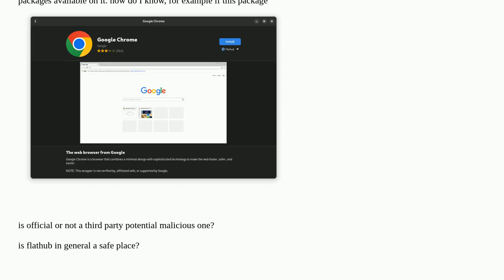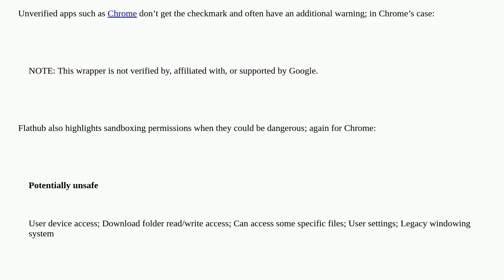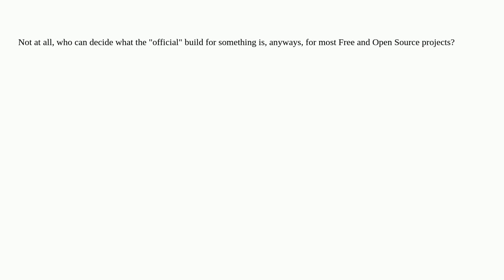Unix: How do I know if a package on flathub in official or not?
How do I know if a package on flathub in official or not?

A special thanks goes out to the community

  flatpak fedora linux